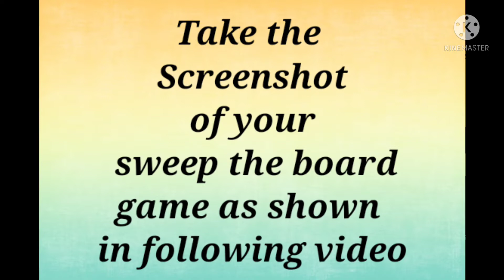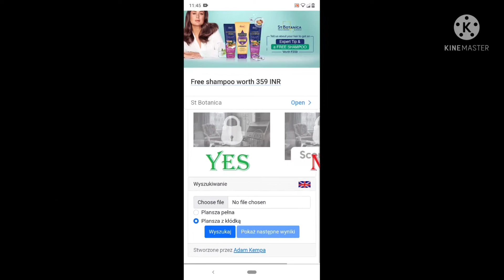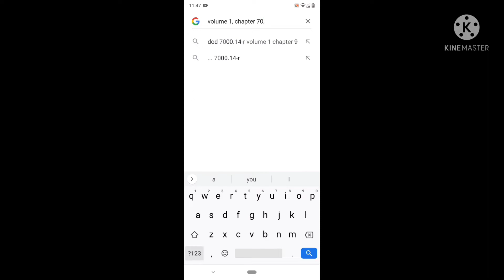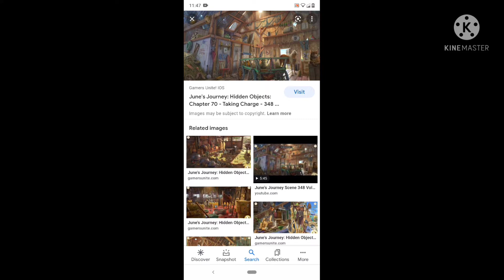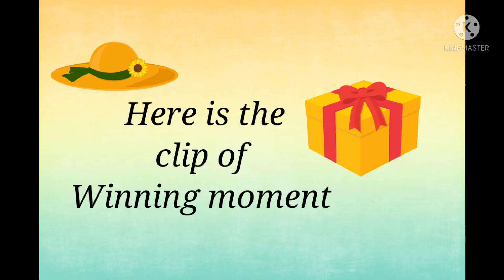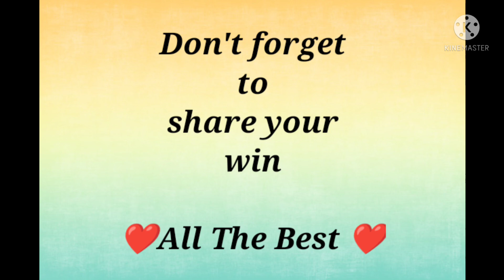June's Journey Sweep the board, tips and tricks, How to win easily🔥🔥🔥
Detailed explanation for winning the Sweep the board competition 😀😎😎

sweep the board
competition
June's Journey game

Tips to complete the game